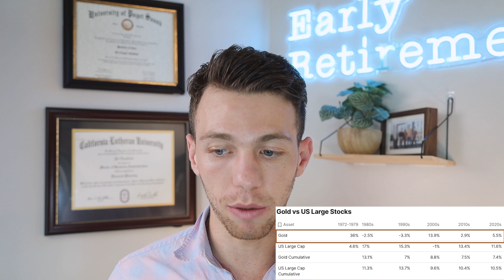The TRUTH About Investing In Gold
Is gold an investment you should use? Well, is it a good investment - it always depends what you're comparing the investment to.

Timestamps:
00:00 - Introductions
1:17 - Comparison of Gold vs. Other
1:40 - Gold - Inflation Hedge?
3:22 - Why We Buy Gold
4:01 - We Want Profits
5:00 - The Reality of Gold
5:45 - Recovery of Investments
6:44 - How Should I Invest?
7:50 - Diversification Importance
9:10 - Gold's Role "Sleep Factor"
9:40 - Working With Me

Ari Taublieb, MBA is the Vice President of Root Financial Partners and a Lead Financial Planner (Fiduciary).

This feedback helps me create better content for you.

📣 Are you taking advantage of tax planning? Make sure you don't pay a dime more in taxes than you need to. Learn all tax tips to make sure you're not leaving money on the table.

⏰ SCHEDULE ⏰

This video contains content that I solely created and got permission from its creators to use. This Channel DOES NOT Promote or encourage Any illegal activities, all contents provided by This Channel is meant for EDUCATIONAL AND ENTERTAINMENT PURPOSE only.

⭐ Thank you for supporting the channel and for watching this video ⭐